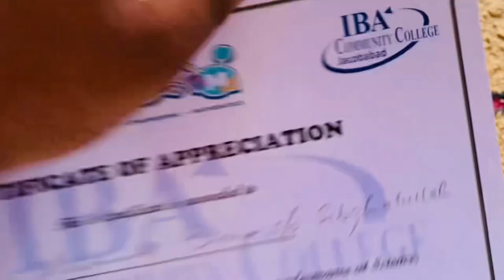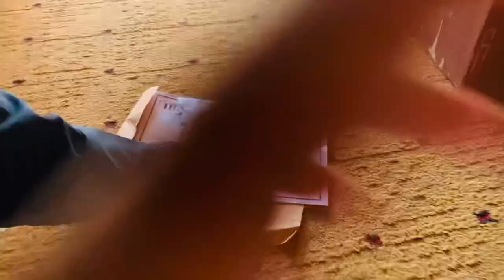| Aj 8wan roza tha | Al harmain hotel gaey | 🤔